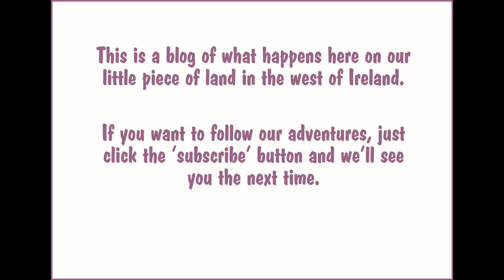Meet Trudi (our brand new puppy!)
Trudi is short for Gertrude. Both of us had grandmothers called Gertrude, so we've named our new puppy after them.